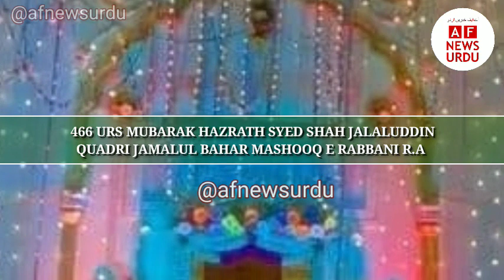23 & 24 FEBRUARY 466 URS MUBARAK HAZRATH MASHOOQ E RABBANI R.A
23 & 24 FEBRUARY 466 URS MUBARAK HAZRATH MASHOOQ E RABBANI R.A ‎@AF NEWS URDU